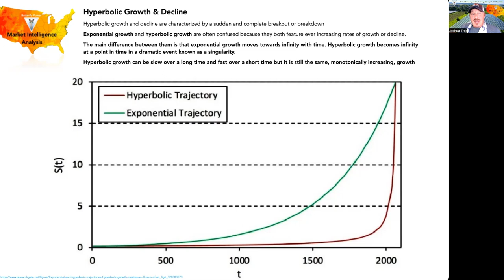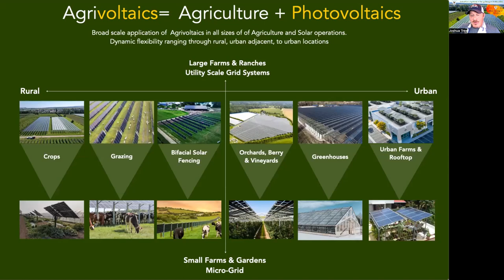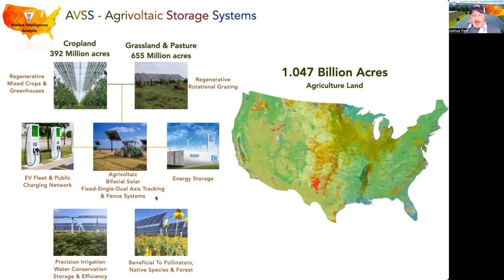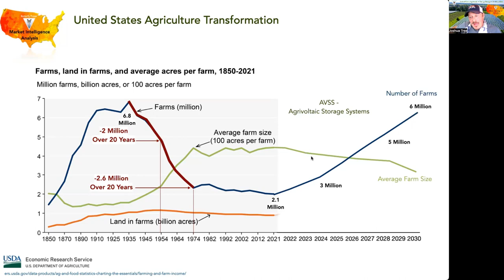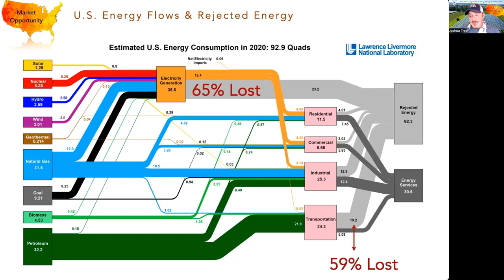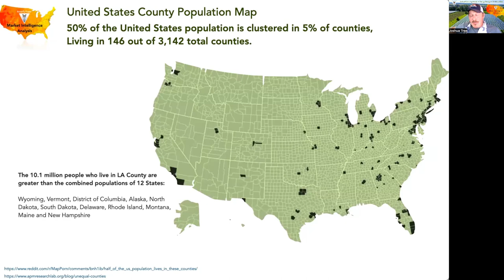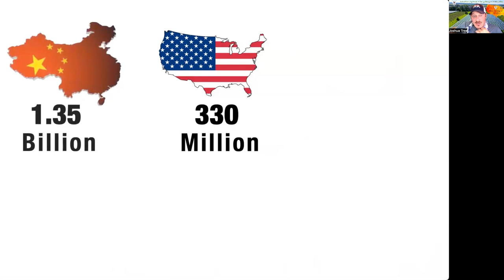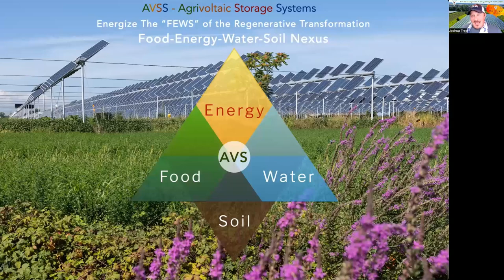United States Agrivoltaic + Energy Storage + EV Micro-Grid Market Intelligence Analysis Overview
Joshua Tree Introduces the United States Agrivoltaic + Energy Storage + EV Micro-Grid Market Intelligence Analysis.

Join and support our channels:
Odysee: